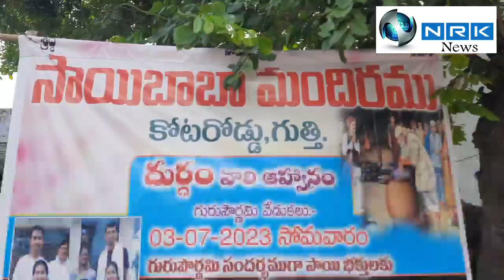గుత్తి షిరిడి సాయిబాబా ఆలయంలో భక్తిశ్రద్ధలతో ఘనంగా గురుపౌర్ణమి వేడుకలు.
అనంతపురం జిల్లా గుంతకల్ నియోజకవర్గం వ్యాప్తంగా షిరిడి సాయిబాబా ఆలయాల్లో గురు పౌర్ణమిని పురస్కరించుకొని భక్తిశ్రద్ధలతో ఘనంగా గురుపూర్ణిమ వేడుకలు నిర్వహించారు. అందులో భాగంగా గుత్తి పట్టణంలోని శిరిడి సాయిబాబా ఆలయంలో సాయిబాబా మూలవిరాట్ కు వేకువ జామున సుగంధ ద్రవ్యాలు, పంచామృతాలతో అభిషేకాలు నిర్వహించారు.అనంతరం ప్రత్యేక పుష్పాలతో అలంకరించి తదితర పూజా కార్యక్రమాలు నిర్వహించారు.ఉదయం నుంచి భక్తాదులు పెద్ద ఎత్తున రావడంతో ఆలయ ప్రాణంగం భక్తులతో కిటకిటలాడింది. బాబా నామస్మరణంతో ఆలయం మారుమోగింది. వచ్చిన భక్తులకు ఆలయ కమిటీ సభ్యులు స్వామివారి తీర్థ ప్రసాదాలను అందజేశారు. బాబా ఉత్సవ విగ్రహాన్ని ప్రత్యేకంగా అలంకరించిన పల్లకిలో కొరువు తీర్చి పట్టణంలోని పురవీధుల గుండా ఊరేగింపు చేశారు.